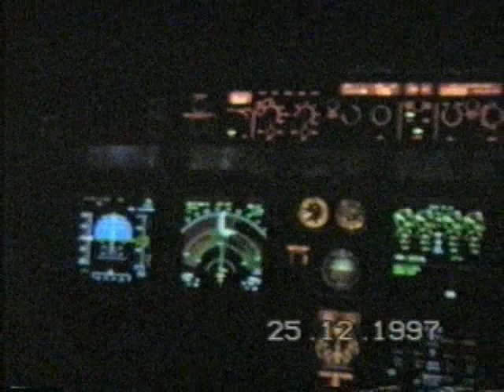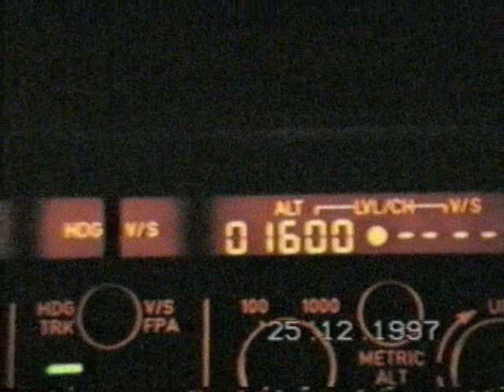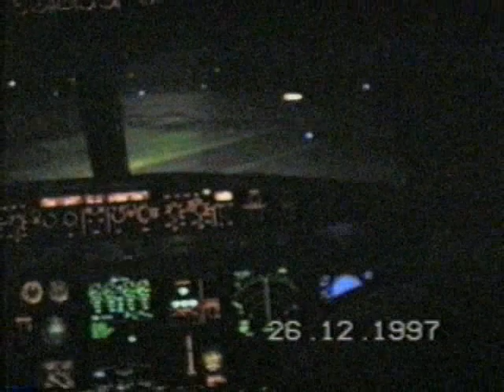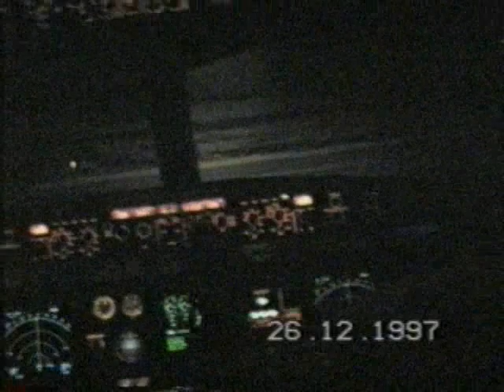Air Lanka Airbus A340 Landing at Colombo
View from the cockpit of Air Lanka Airbus A340 from London Heathrow, flight UL506 landing early morning at Colombo Intl. Airport, Katunayake.